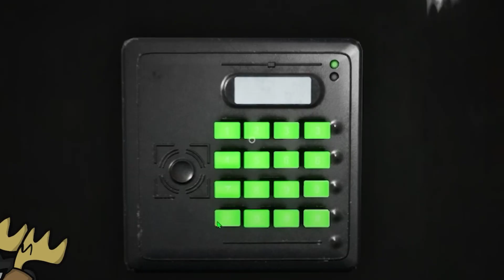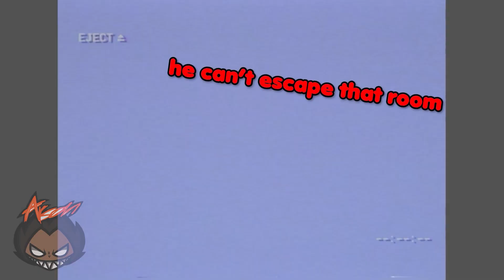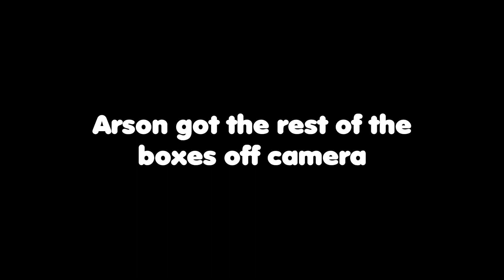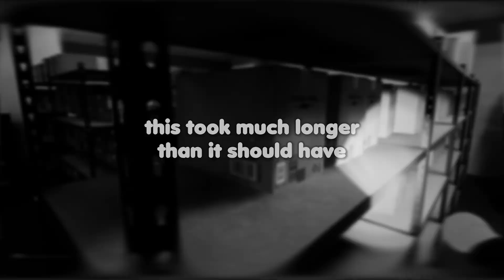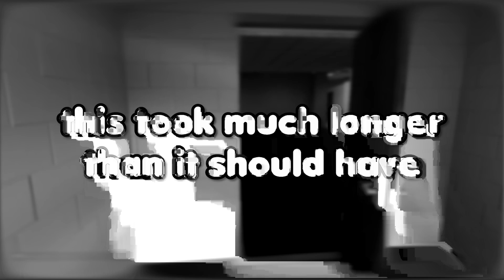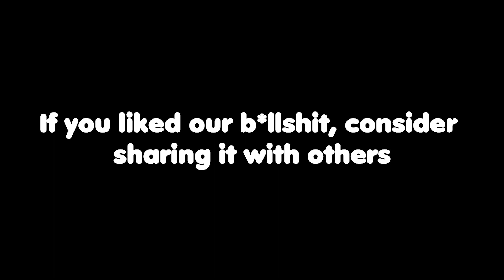When the boys enter the Backrooms || Escape the Backrooms/Halloween Special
we kept having to push this back, that's why it's late